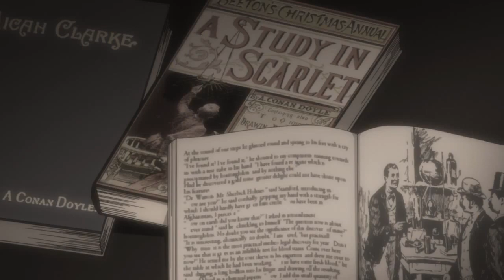The BEST Black Butler story! (Review & Spoiler-free!)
This is a review for Book of murder! The title had to be changed due to YouTube's restrictions on videos with 'murder' and words like that.

Who doesn't love a classic case of who did it? This is the next mini story arc for Black Butler, the murder mystery arc!